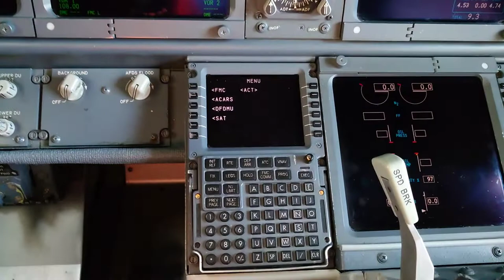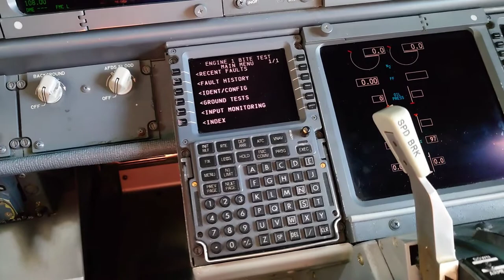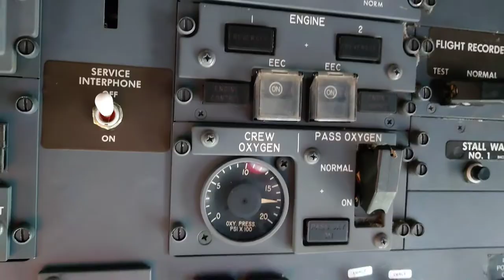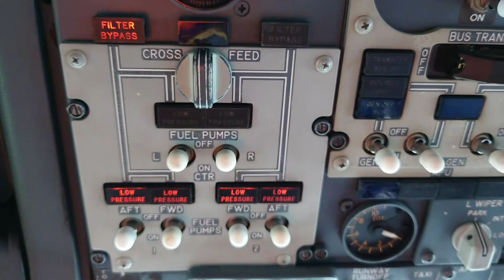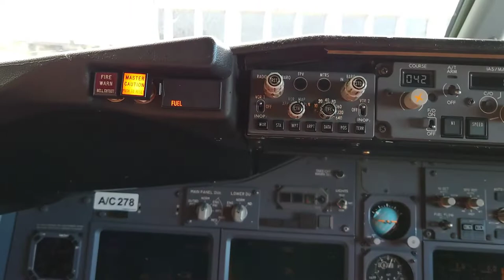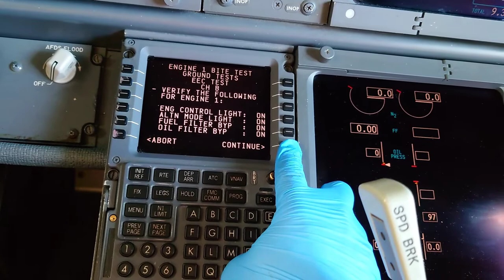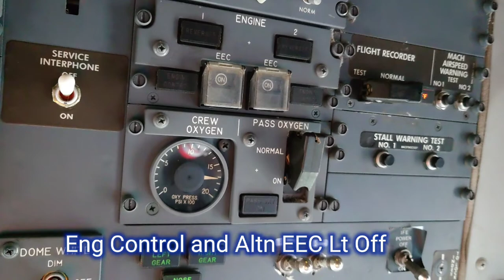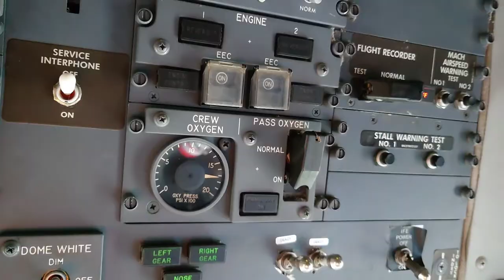How to BITE Test EEC on 737NGs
737NGs allow tech to perform EEC BITE Test through FMC in cockpit